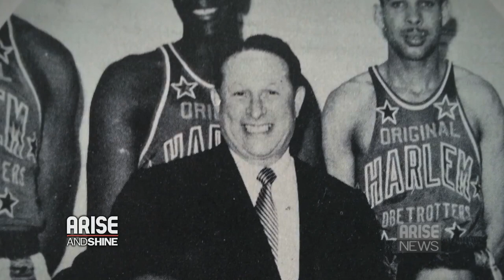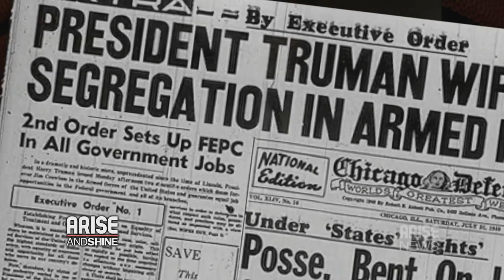Arise and Shine Pays Tribute to Marques Haynes, Harlem Globetrotter Dribbling Legend.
Arise and Shine pays tribute to Marques Haynes, Harlem Globetrotter dribbling legend, with co-hosts Yonathan Elias and Shahan Ramkissoon, 5-24-15.